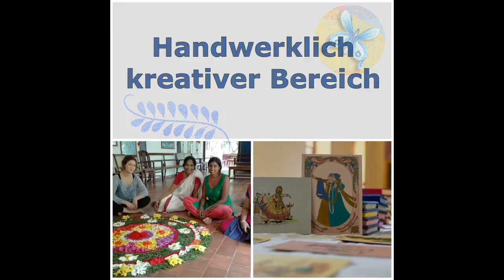Praktikum im Ausland - BASIS Reisen Indien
Mit den BASIS-Programs betreiben wir seit 1989 Entwicklungsarbeit im Bereich Wirtschaft, Gesellschaft und Ökologie und stellen hierfür bis heute Praktikanten ein. Das Video gibt einen kurzen Einblick in die interkulturelle Zusammenarbeit.

Unsere Programs umfassen folgende drei Standsäulen:

1) BASIS Projects (Bio Landwirtschaft, gemeinnützige Einrichtungen)

2) BASIS Hand Products (Handgearbeitete Produkte für den Verkauf)

3) BASIS-ML Farm Tour und Ayurveda (Sanfter Tourismus, Marketing)

Wir freuen uns von Euch zu hören!